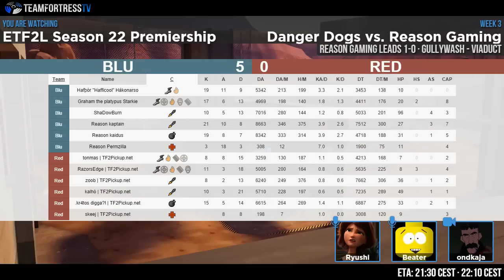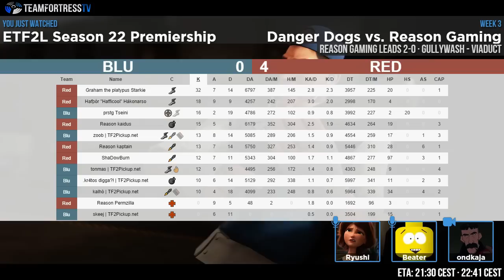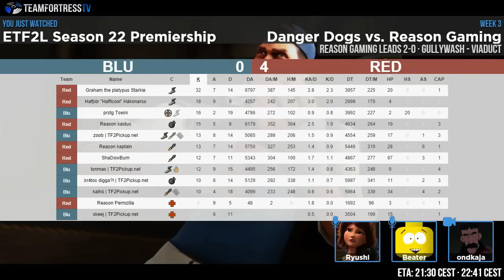ETF2L S22 Premiership Week 3: Danger Dogs vs. Reason Gaming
Casters: Beater & Ryushi
Streamer: ondkaja
Guests: kaidus, Permzilla & skeej

Map 1 - Gullywash: 0:05:00
Map 2 - Viaduct: 0:40:40
Interviews: 1:01:38